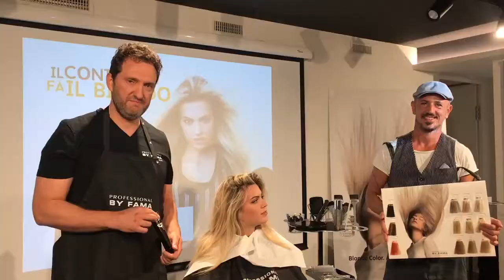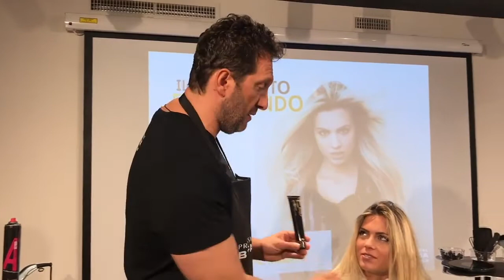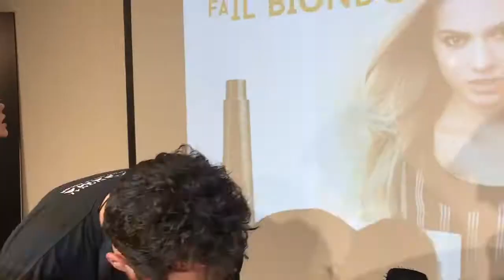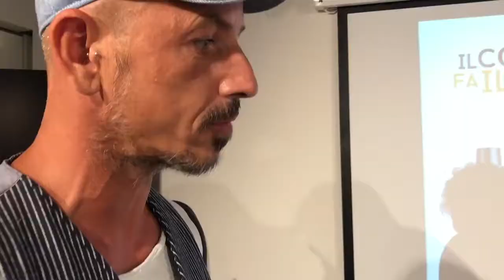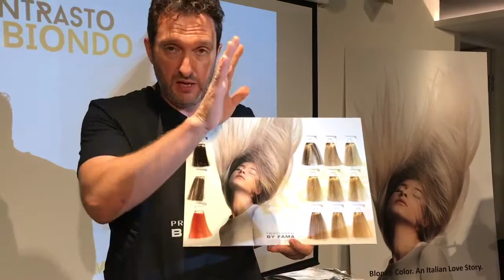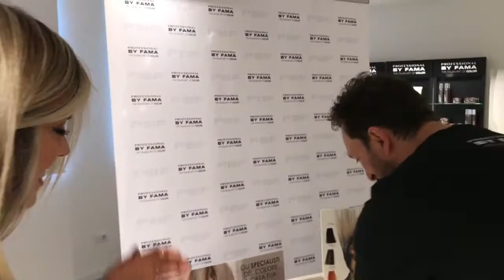Il nuovo modo di dire biondo: PBF Color Blonde